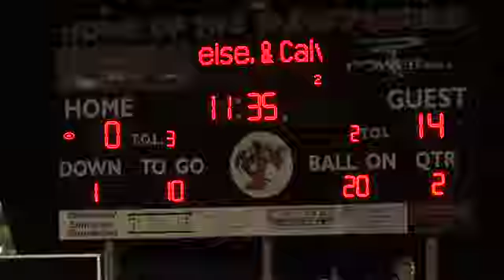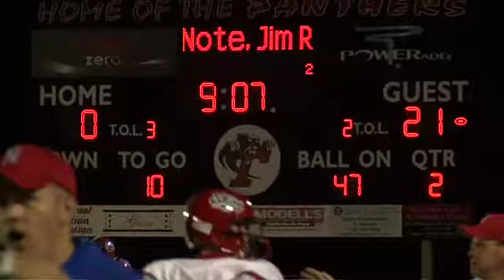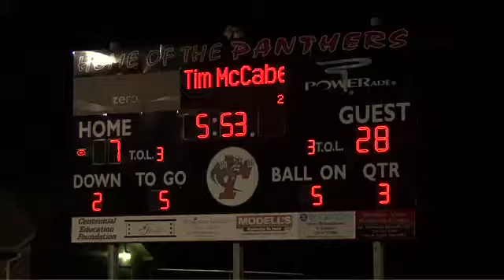2009 - Recap 6 - William Tennent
Neshaminy-35
William Tennent-7

Tribe workmanlike in win

Hitting the road to take on the William Tennent Panthers at Alumni Stadium in Warminster, the Redskins continued with 2009 SOL play. And with several other conference members posting strong year-to-date efforts, a win was a must. So with the back story set, and the weather cooperating fully, it couldn't have been a better evening for more "Friday Night Lights" action in Lower Bucks County. Feeling confident that you're all in agreement, let's get right to it.

Taking the kickoff, the 'Skins started off at their own 20 after the ball made the end zone. Then with Brian Titus under center, Neshaminy came out throwing on first down as Frank Csaszar grabbed the first pass of the game and took it past mid-field. But even though Bryan Dean took it in close to the goal line on some classy efforts, another Redskin back fumbled it away with Tennent recovering it for a touchback and a first and ten at their own twenty. Not able to move it out, the Panthers were forced to punt and after the return, the Tribe was quickly back inside Tennent territory. Just a few plays later, and thanks to more nice moves by Dean, the ball was soon down at the three where Steve Stemme got the call and the score. With the kick wide, the 'Skins went up 6-0.

After the return it was the Panthers in control on their own 35. But once again Tennent couldn't advance the ball and after punting it away, Dean nearly busted it as he returned it to the 40 for another 'Skins first down. Then mixing it up, the 'Skins took it down to the one where Dean punched it in on a fourth down play. Going for two, it was Charlie Marterella then finding Dean open for the conversion which made it 14-0 for Langhorne. Booting it away, it was the Panthers with the ball at their own twenty after the exchange with plenty of time remaining in the second-quarter; however, still not finding their offensive footing, another Panther punt followed. And in just a blink of the eye, it was Dean taking a handoff and then sprinting 47 yards to pay dirt. Domico's PAT was good and it went to 21-0 for the Blue and Red.

With the ball back in their hands, Tennent showed some life as they moved the ball out near mid-field. But then just like that, Kyran Kervick picked a Panther pass for his fifth aerial steal of the season. Starting off on their own 35, Neshaminy rolled out their Wildcat offense which showcased Dean's abilities as he rambled down to the Tennent 30 on several direct snaps. From there it was Titus going up top and finding Rick Brebner for the score. Domico was on the money again and the scoreboard rolled to 28-0 for Neshaminy with just a few minutes left in the first half of play. With Tennent still not having much luck, Neshaminy found itself with the ball near mid-field with under a minute to go. And although making a strong effort, the clock expired before they could add to their positive balance.

Back on the field after the break, it was Tennent receiving and looking good on their opening effort as they chewed up 6 minutes on the clock as they marched right down the field for a score. With the extra point good, the Panthers closed the gap as the score went to 28-7. Then after the kickoff and a start at the twenty, a nice drive which was highlighted by a Corey Majors run for 30 yards ended in a muffed fake punt giving the ball back to Tennent at their own 46. But in no time it was back to Neshaminy after the Panthers couldn't convert on a fourth down try at the 'Skins 45. Then with Dean doing the heavy lifting to move it down the field, it was Marterella finding Csaszar for a 15-yard airlanes strike. With Domico not missing, it went to 35-7 for the Creek Kids as the fourth-quarter beckoned.

With the 'Skins defense back in control, the Panthers were unable to do much with the ball and punted. As Tennent snagged a terrific roll, Neshaminy started off at their own four-yard line. But Dean immediately had it out to the 15 for a first and breathing room with a couple of follow up efforts by the second-unit guys that had come on the field then moving it out to the 30. That drive soon stalled, though, and a strong punt gave it back to Tennent at their seven-yard line with five minutes to go. Still, the Panthers couldn't do much either and it was Dean fair-catching it at the mid-field stripe with a few minutes still remaining that gave the ball back to Neshaminy. From there the understudies moved it down to the six-yard line where the clock was allowed to expire and end the contest.

And as we love to say: Game to 'Skins!